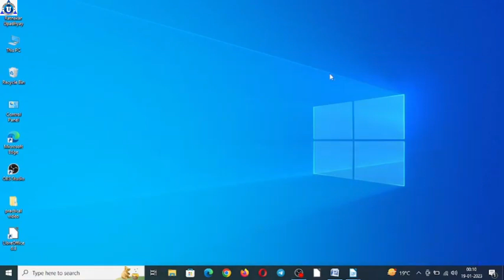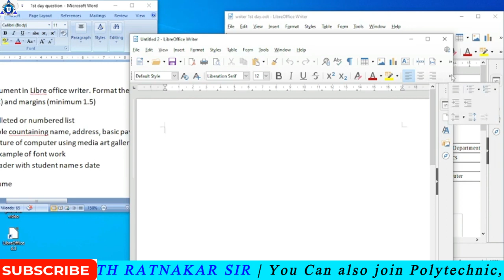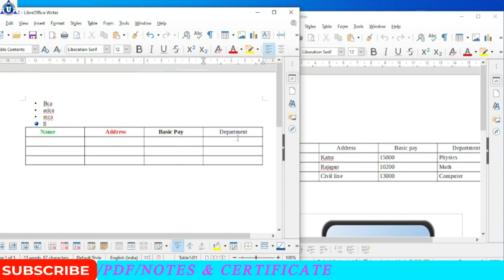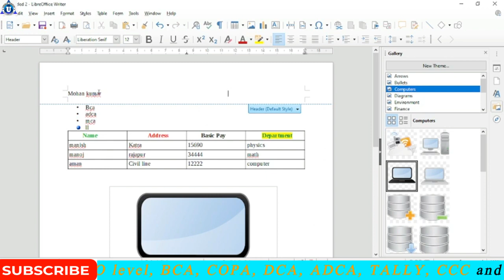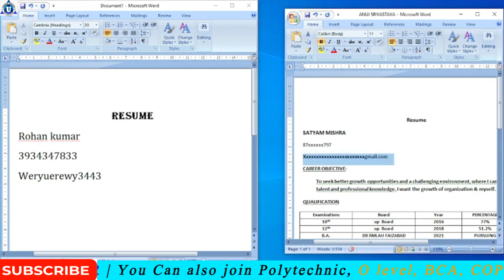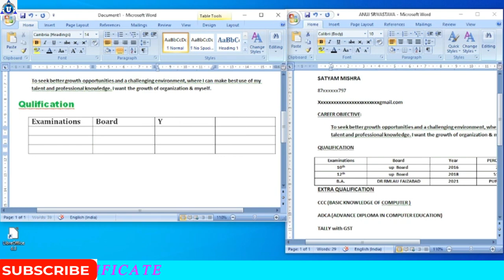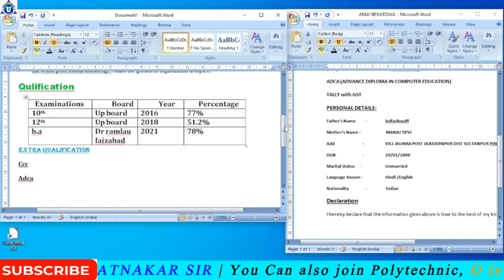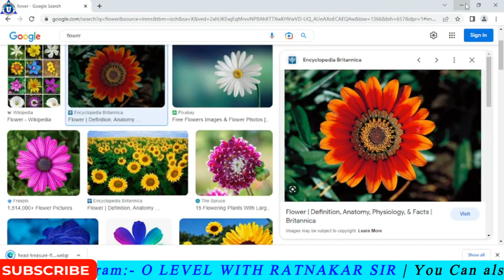o level practical exam 2023 | m1r5 it tools || olevel it tools practical class for exam | day - 01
o level practical exam 2023 | m1r5 it tools || olevel it tools practical class for exam | ratnakar